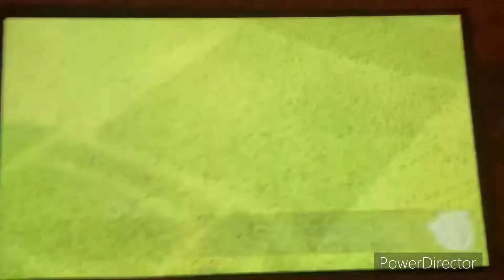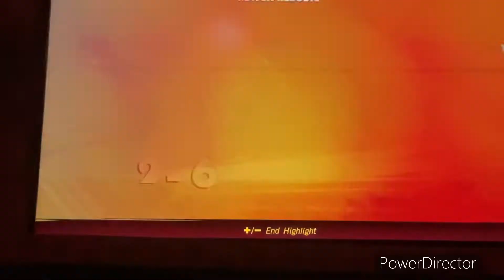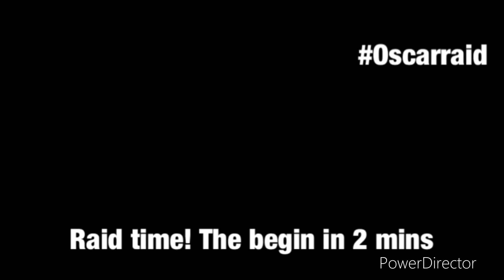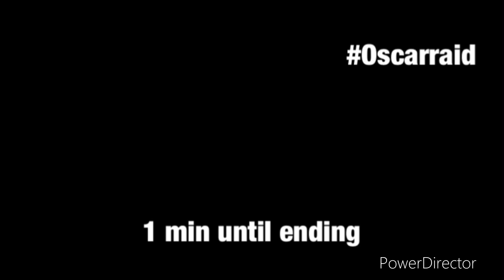Mario Strikers: Battle league Quick Battle PlayThrough Part 4